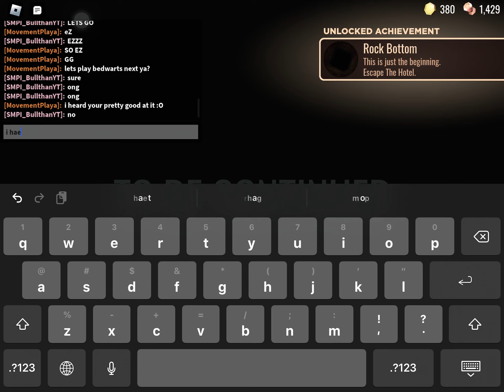Roblox Doors BEATEN (door 100)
first game in 3 days ong